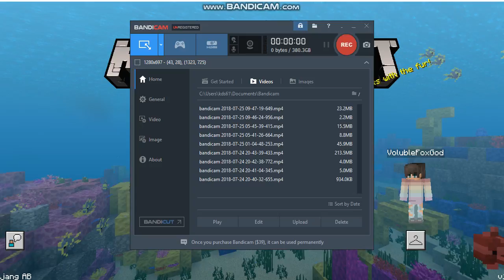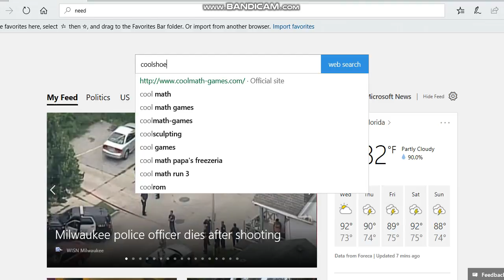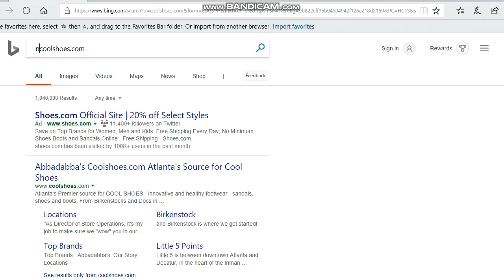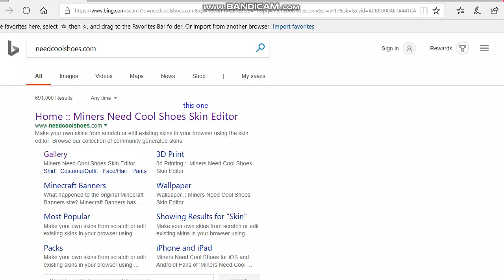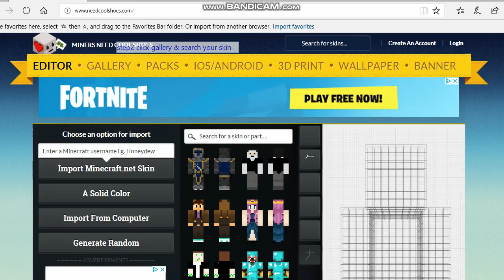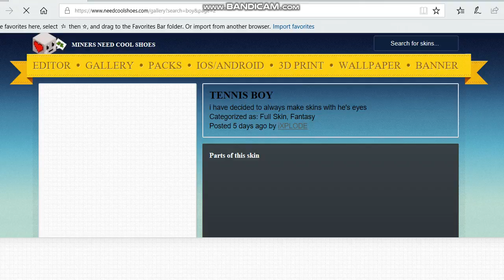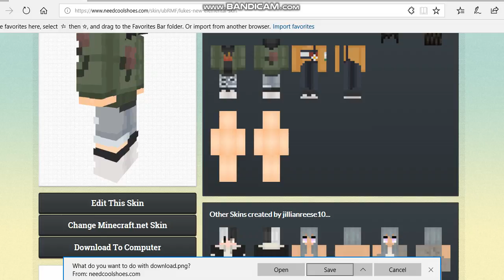how to: get a skin on minecraft pc